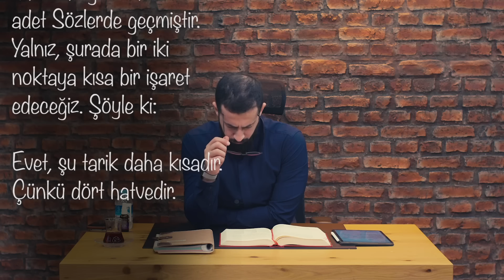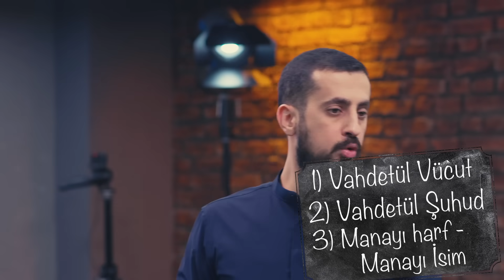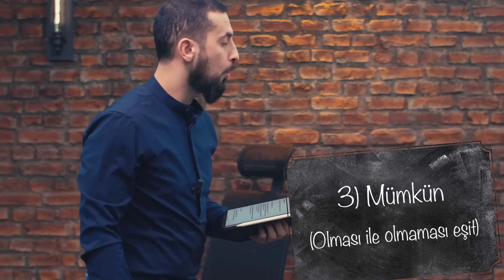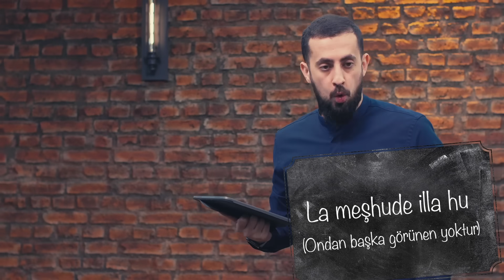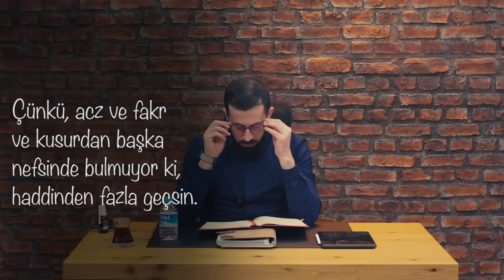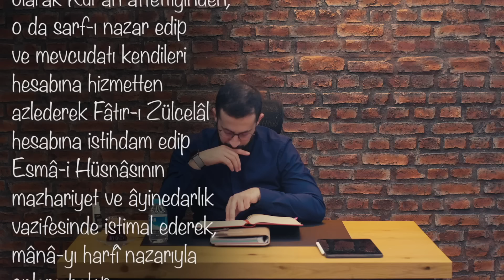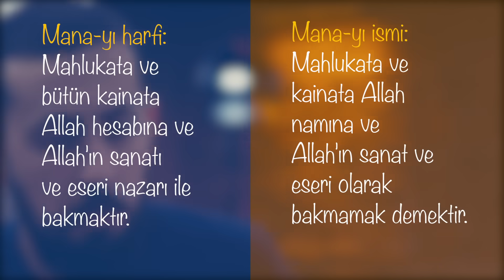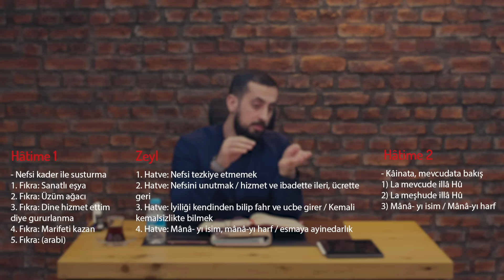Huzuru Kazanmanın Tek Yolu Bu -Muhyiddin Arabi Ve Hallac-ı Mansur -[26.söz Hatime 2 - Kader 10]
Sonsuza kadar huzur kazamanın yolunu nedir?
Huzurum kalmadı, huzur nasıl sağlanır diyorsan cevabı bu videoda..
İyi Seyirler..

00:00 Giriş
03:28 26.Söz Hatime
07:17 Huzur-u Daimi
11:32 Vahdetül Vucud, Muhyittin Arabi'nin Açtığı Bir Yol
12:49 Muhyiddin Arabi̇ Ve Hallacı Mansur
42:42 Vahdet-i Şuhud
51:10 Mana-i Harfi Mana-i İsmi
01:03:50 Namaz Kılmayan Biri Vardı
01:05:06 Kader Risalesi Şablonu

Risale-i Nurda geçen kısım;
26.Söz, Kader Risalesi, Hatime
Yirmi Altıncı Söz, Hâtime

Şu acz, fakr, şefkat, tefekkür tarikindeki Dört Hatvenin izahatı, hakikatin ilmine, şeriatin hakikatine, Kur’ân’ın hikmetine dair olan yirmi altı adet Sözlerde geçmiştir. Yalnız, şurada bir iki noktaya kısa bir işaret edeceğiz. Şöyle ki:
Evet, şu tarik daha kısadır. Çünkü dört hatvedir. Acz, elini nefisten çekse, doğrudan doğruya Kadîr-i Zülcelâle verir. Halbuki, en keskin tarik olan aşk, nefisten elini çeker, fakat mâşuk-u mecazîye yapışır. Onun zevâlini bulduktan sonra Mahbûb-u Hakikîye gider.
Hem şu tarik daha eslemdir. Çünkü nefsin şatahat ve bâlâpervâzâne dâvâları bulunmaz. Çünkü, acz ve fakr ve kusurdan başka nefsinde bulmuyor ki, haddinden fazla geçsin.
Hem bu tarik daha umumî ve cadde-i kübrâdır. Çünkü, kâinatı, ehl-i vahdetü’l-vücud gibi, huzur-u daimî kazanmak için idama mahkûm zannedip Lâ mevcude illâ Hû hükmetmeye veyahut ehl-i vahdetü’ş-şuhud gibi, huzur-u daimî için kâinatı nisyan-ı mutlak hapsinde hapse mahkûm tahayyül edip Lâ meşhude illâ Hû demeye mecbur olmuyor.
Belki, idamdan ve hapisten gayet zâhir olarak Kur’ân affettiğinden, o da sarf-ı nazar edip ve mevcudatı kendileri hesabına hizmetten azlederek Fâtır-ı Zülcelâl hesabına istihdam edip Esmâ-i Hüsnâsının mazhariyet ve âyinedarlık vazifesinde istimal ederek, mânâ-yı harfî nazarıyla onlara bakıp, mutlak gafletten kurtulup huzur-u daimîye girmektir; herşeyde Cenâb-ı Hakka bir yol bulmaktır. Elhasıl, mevcudatı mevcudat hesabına hizmetten azlederek, mânâ-yı ismiyle bakmamaktır.

vahdetül vücut
kader
irade
cüz'i iraade
Muhyiddin Arabi